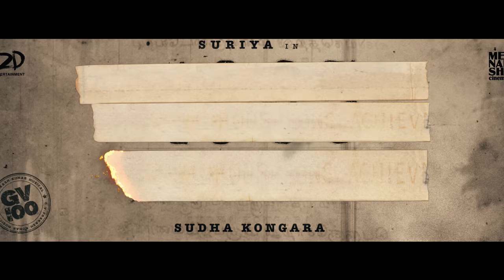Suriya43 - Suriya | Dulquer Salmaan | Nazriya | GV Prakash | Sudha Kongara | 2DEntertainment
Rustic. Powerful. Strong🔥

Credits:

Directed by - Sudha Kongara.
Musical - GV Prakash.
Cast - Suriya, Dulquer Salmaan, Vijay Varma & Nazriya.
Animation - Ambani DFX